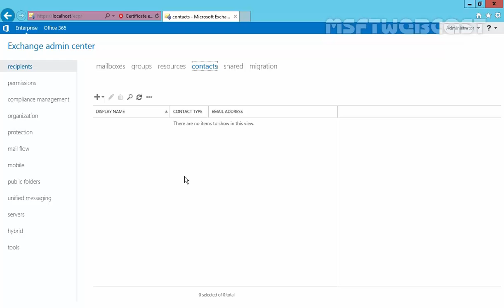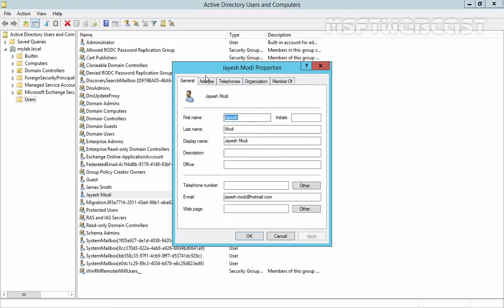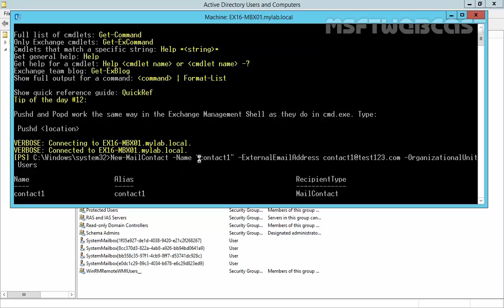How to create a mail enabled contact in exchange 2016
Video Demonstration on What is a mail enabled contact and how to create one in Exchange Server 2016.